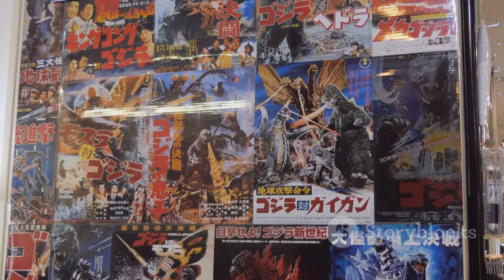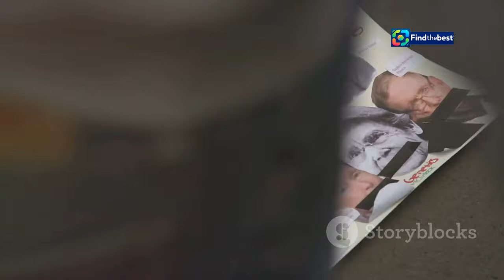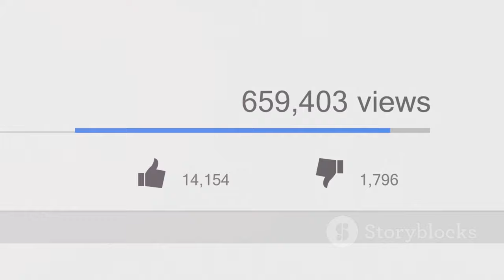محطات مهمة في حياة عزت العلايلي بذكرى ميلاده | Highli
OUTLINE:
00:00:00 A Legacy Etched in Egyptian Cinema
00:00:33 The Early Spark of Artistic Passion
00:01:21 Launching a Cinematic Journey
00:02:41 The Groundbreaking 'The Land' and Its Enduring Impact
00:03:32 A Career Defined by Versatility and Depth
00:05:01 A Life Rich with Love and Family
00:05:46 A Cinematic Power Couple
00:06:32 A Graceful Exit from the Stage of Life
00:07:43 A National Treasure and Inspiration
00:08:31 The Enduring Legacy of a Cinematic Icon
00:09:14 A Timeless Legacy

محطات مهمة في حياة عزت العلايلي بذكرى ميلاده | Highlights of Ezzat El Alaily's Life on His Birthday

**Category:**
Entertainment

**Description (Arabic):**
🎉✨ تحل اليوم ذكرى ميلاد النجم الكبير عزت العلايلي، الذي ترك بصمة لا تُنسى في عالم الفن المصري 🎭. في هذا الفيديو، نستعرض محطات مهمة في حياته وأعماله الفنية الرائعة التي لا تزال خالدة في الذاكرة 💖. عزت العلايلي، الذي قدم العديد من الأدوار السينمائية المميزة مثل "الأرض" و"السقا مات"، كان له تأثير كبير على السينما المصرية 🎬.

📅 انضم إلينا في استعراض مسيرته الفنية والإنسانية في ذكرى ميلاده، وشاركنا ذكرياتك عن هذا الفنان العظيم في التعليقات!👇

**Description (English):**
🎉✨ Today marks the birthday of the great star Ezzat El Alaily, who left an unforgettable mark in the world of Egyptian art 🎭. In this video, we explore important milestones in his life and the remarkable artistic works that remain etched in our memory 💖. Ezzat El Alaily, who starred in many iconic films such as "The Land" and "The Seca Died," had a significant impact on Egyptian cinema 🎬.

📅 Join us in celebrating his artistic and human journey on his birthday, and share your memories of this great artist in the comments!👇